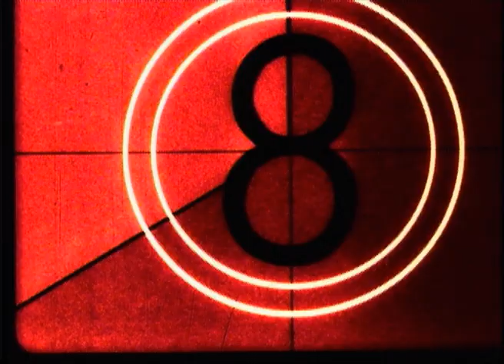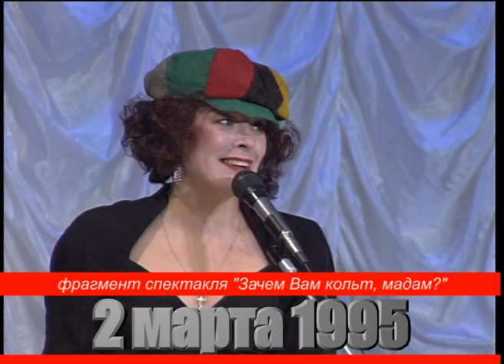Все хорошо, прекрасная маркиза. Отрывок из спектакля "Зачем , Вам кольт, мадам!"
Песню Леонида Утесова Исполняет Наталья Сорокина.